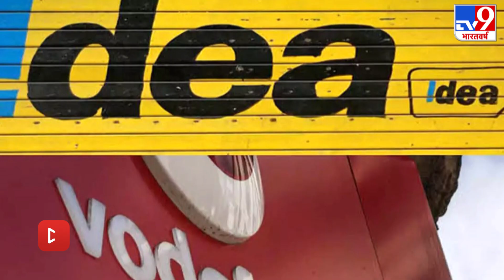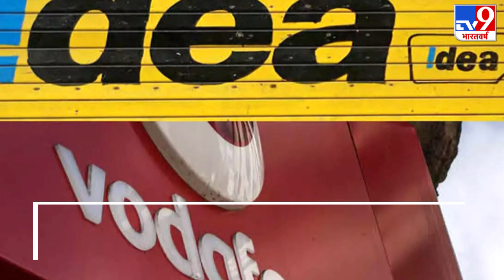Vodafone Idea की नई ब्रांडिंग, लांच की अपनी नई पहचान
कर्ज की मुश्किलों से जूझ रही टेलिकॉम कंपनी ने वोडाफोन आइडिया ने आज अपनी नई पहचान लांच कर दी है. कंपनी का नया ब्रांड V! होगा. यानी वोडाफोन और आइडिया अपनी लोगो में भी साथ दिखेंगे. बाजार में फिर से एकबार अपनी मजबूत पकड़ बनाने के लिए कंपनी ने सोमवार को अपने ब्रांड की रीलॉन्चिंग की.